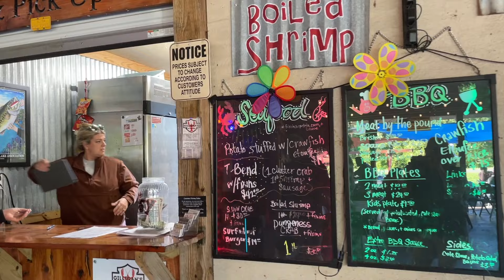Food & Fun on the way home from Kerrville Eclipse!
On the way home from the Kerrville rally, we were looking for a place to camp for the night and called this seafood place. Told them we were looking for a place to camp, eat and drink and they said to come on down, they have a big parking lot!

For technical information on all Wanderlodge models please visit the WOG:
Wanderlodge Owners Group forum

If you're looking to buy or sell a Wanderlodge please visit BBBB:
BuyByeBlueBird